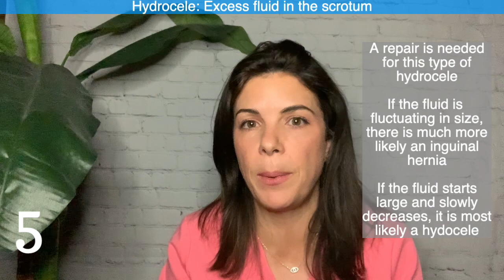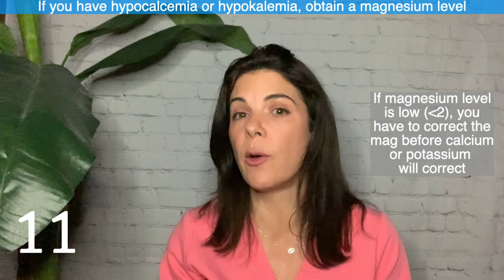Doctor covers: 25 SUPER helpful NICU tips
Part 1 video of a series recommended by our viewer Anne Shields! Thank you all for offering these super helpful factoids!!! 25 random tips for the NICU